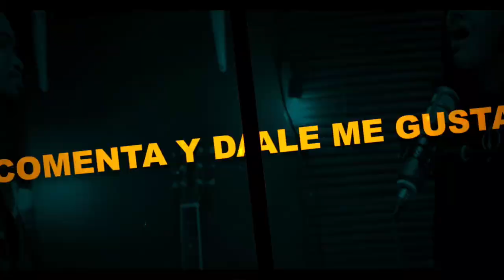REMUEVE LA PIEDRA || PRESTA ATENCION A LO QUE EL ESPIRITUSANTO TRAE A TU VIDA || PASTOR DARWIN FELIZ